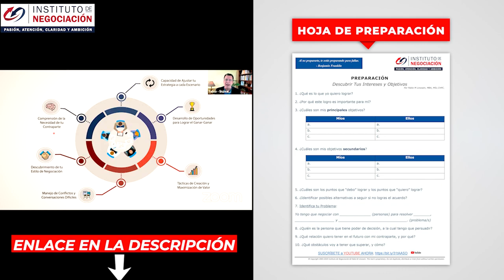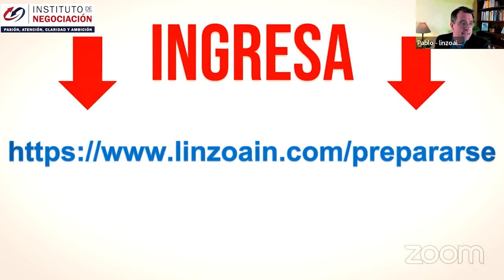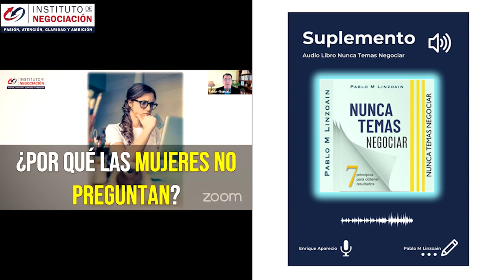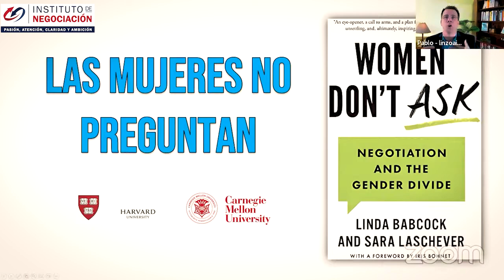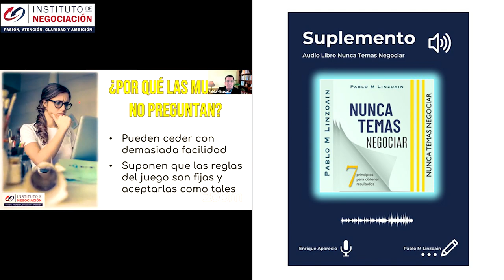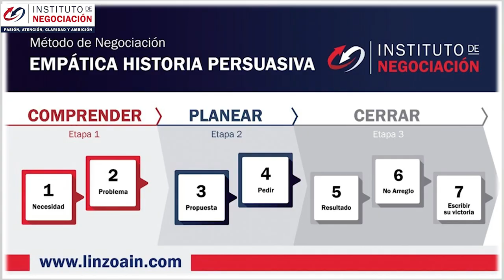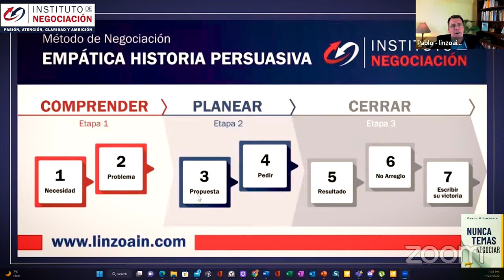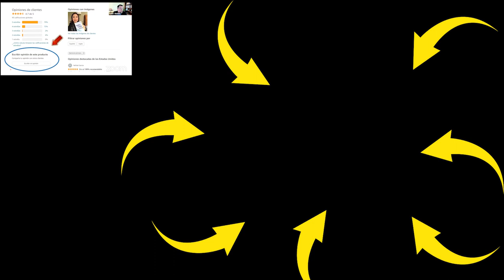NO Preguntas Lo Suficiente - Cómo Prepararte Para GANAR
👉🏻 El destacado experto internacional en negociación, Pablo M. Linzoain, muestra NO Preguntas Lo Suficiente - Cómo Prepararte Para GANAR